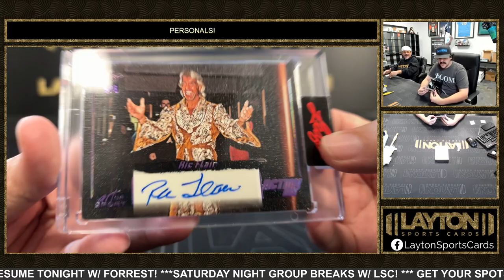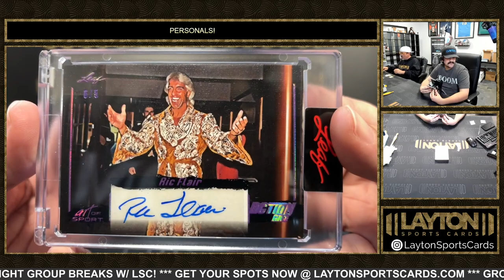2 Boxes 2023 Leaf AOS Solo For Kim C